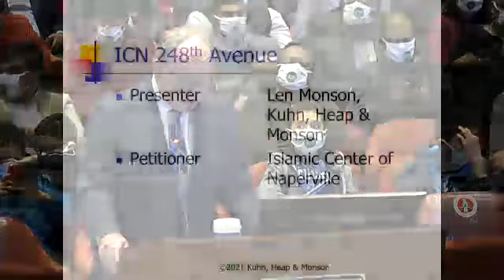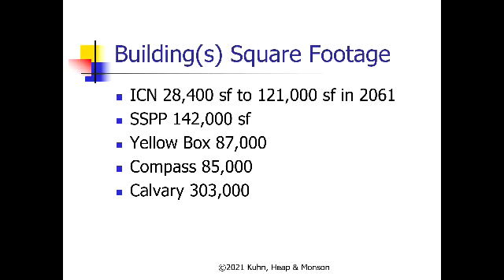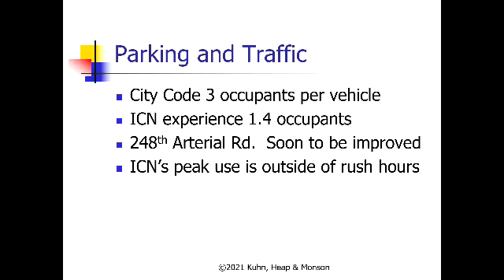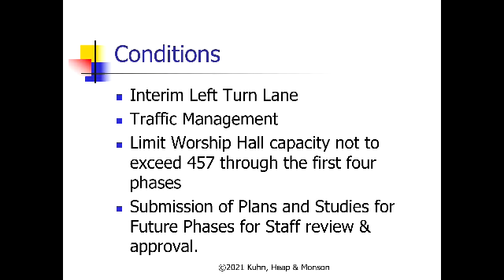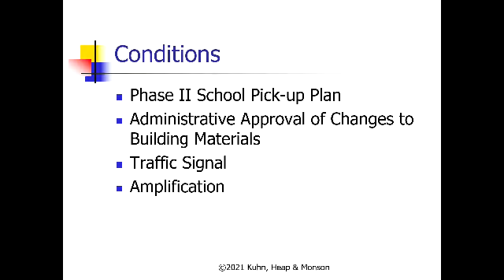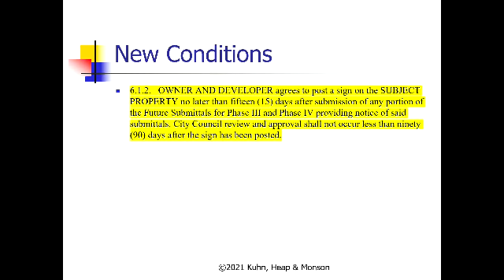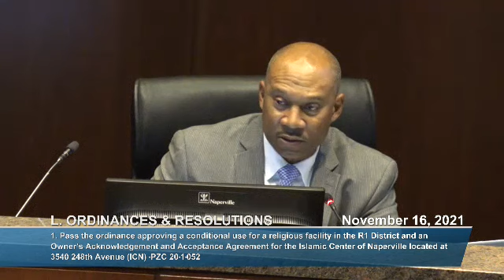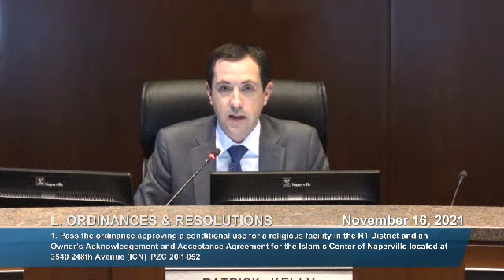ICN 248 Masjid Approval by City of Naperville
NOTICE:

Islamic Center of Naperville 248 Masjid unanimously approved by the City of Naperville, by a 9-0 vote, Alhumdulliah.